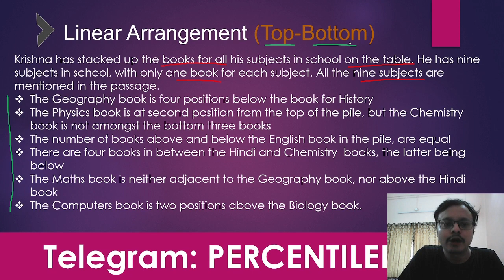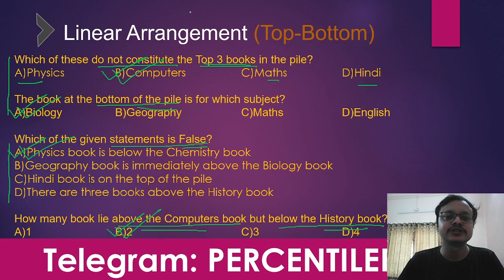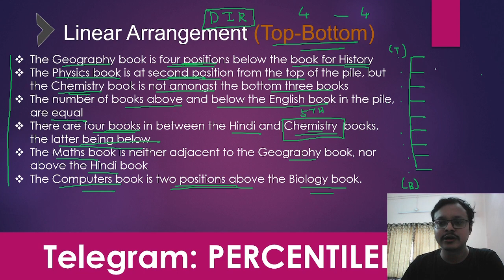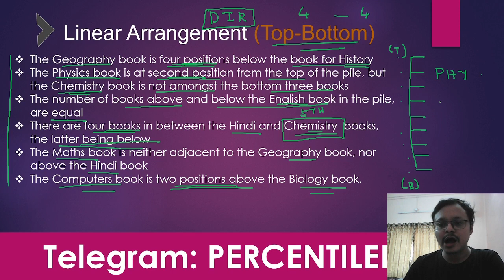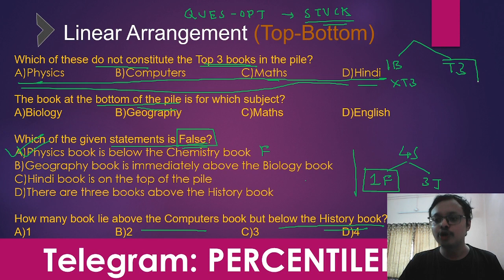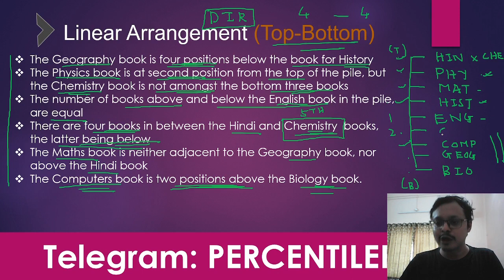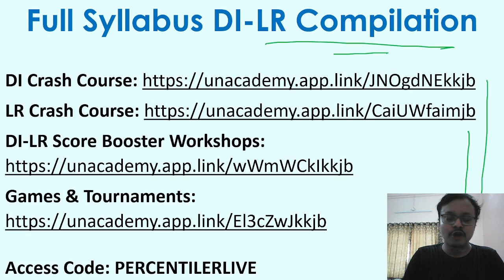Linear Arrangement |4| DILR Preparation for CAT 2021 Exam | Strategy, tips & tricks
Checkout our latest offerings "Linear Arrangement |4| DILR Preparation for CAT 2021 Exam | Strategy, tips & tricks

🔥Get the Full Syllabus of DI-LR for CAT Exam🔥

🌟 Access Code: PERCENTILERLIVE 🌟

To be notified when we publish amazing videos to help you boost your MBA Preparation.

🏆About the educator : Hi, I am a CAT 100 Percentiler with 100 in DI-LR & 99.9 in Quants. 🏆

You can enrol to Unacademy Subscription and get the following benefits:
1. Learn from your favourite teacher
2. Dedicated DOUBT sessions
3. One Subscription, Unlimited Access to Live Online Classes and Videos
4. Real-time interaction with best-in-class teachers
5. You can ask doubts in live online classes
6. Limited students in each Class
7. Download the videos & watch them offline